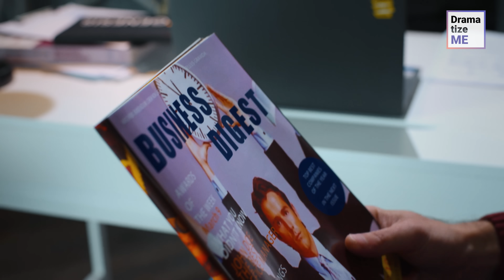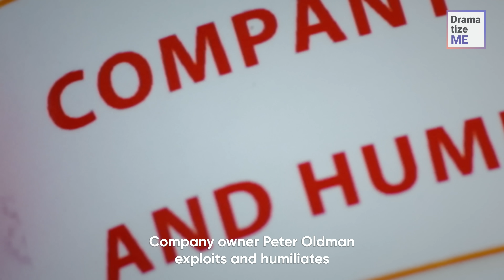EVIL Boss Takes ADVANTAGE Of DISABLED Employee, Then KARMA Comes After Him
Underhanded employer mocks his worker's disability to get rich. Watch the video to find out what happened!

You might also like:
Disabled Kid's Father Almost DIED Because of Prank.
Disabled Woman Was Refused in Service at the Restaurant, Then They Regretted It